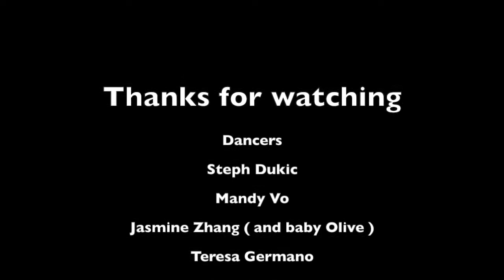Ride - Choreography Jasmine Zhang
Best way to help pass the last 3 weeks of pregnancy. getting my belly out and having a dance with some of my favourite chicks!! This chore came so naturally, i wasn't worried about the outcome, how intricate it could be or how interesting the musicality was. I just wanted to dance with the girls for fun because that's why we dance in the first place, we love it. these girls are amazing and inspire me everytime we dance together. not only was this organised last minute the whole process from entering the studio, picking costumes, learning chore, getting the go pro ready and filming took just over an hour! And they had to deal with my pregnancy brain constantly forgetting the chore. so a huge thank you to the girls i had so much fun and i can't wait for you guys to meet little Olive!!
Lastly thanks Brooks school of dance​ for generously allowing us to use the studio and supporting me throughout this entire pregnancy!